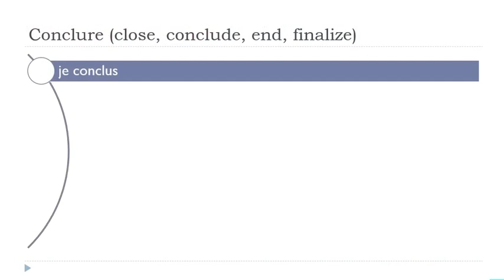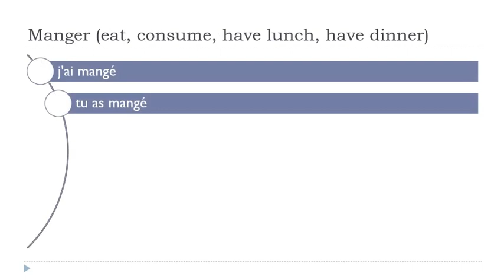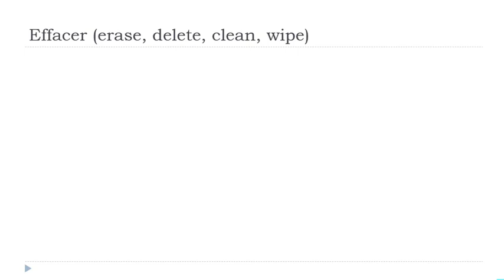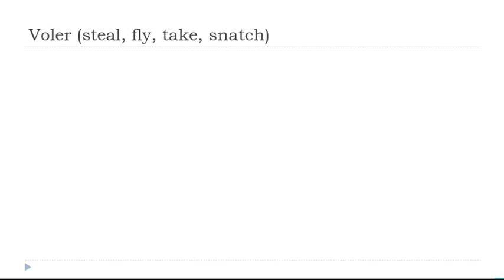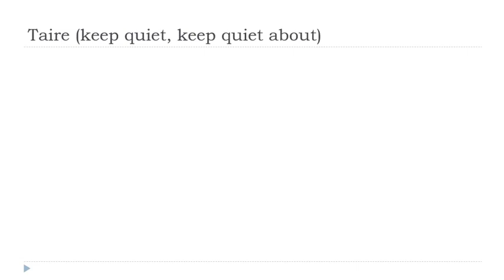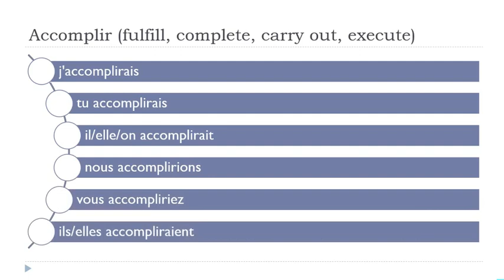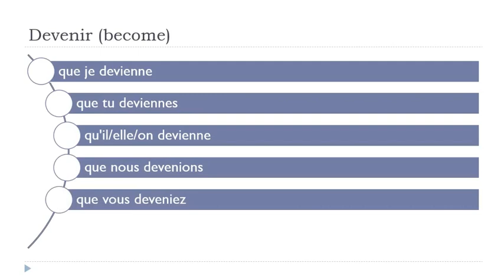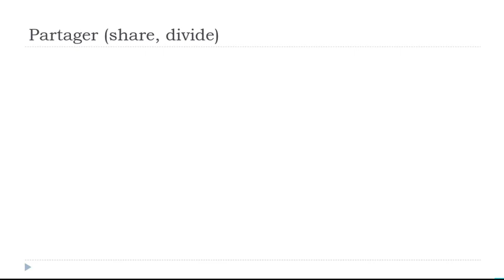Je dagelijkse 30 minuten Franse Conjugatie # 218